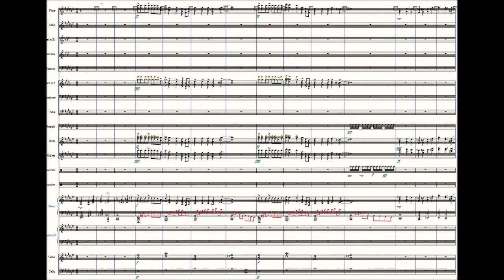Sanity Thief - Original Composition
Credits:

Software used: Finale PrintMusic 2014
Flute - IxoxFlute
Saxophone - DSK Saxophones
Trombone - Sonatina Trombone
Xylophone - Sonatina Xylophone
Piano - Jazz Baby piano VST
Violins - Matnitron Strings
Cellos - Sonatina Double Bass
Everything else - SmartMusic Soft Synth